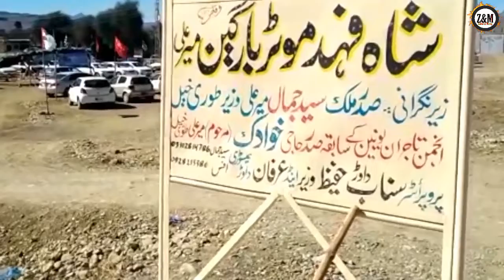افغانستان جانے والی غلام خان راستہ بند کیا گیا ہے